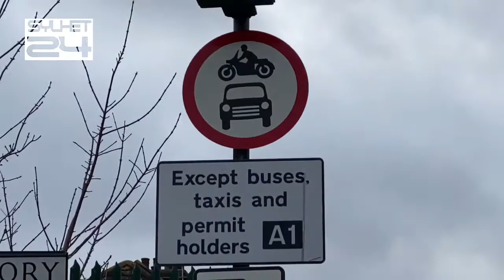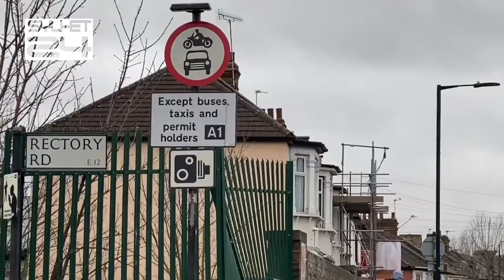ব্রিটেনের সবচে বেশি জরিমানা টিকেট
ব্রিটেনের সবচে বেশি জরিমানা টিকেট ইস্টহ্যামে

Sylhet24, we focus on people and events that affect people's lives. We bring topics to light that often go under-reported, listening to all sides of the
story and giving a voice to the voiceless'.
Reaching more than millions Bangladeshi viewers in
most of countries across the globe. our viewers trust Sylhet24 to keep them informed, inspired, and entertained.
Our news impartial.
We try to connect live on social media most of top events for Bengali community.